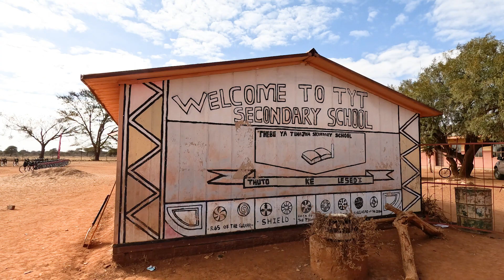Bicycle Distribution - 3 August 2023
Programme: Scholar Transport

School: Thebe Ya Tlhajwa

Beneficiaries: 102 Grade 10 learners

Donor: Absa Bank

Location: Koffiekraal, North West Province, South Africa